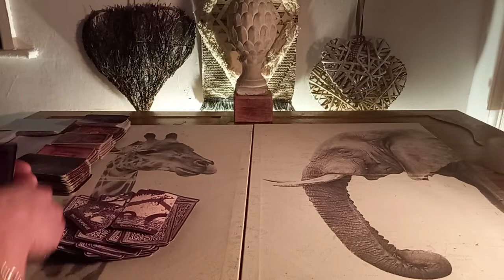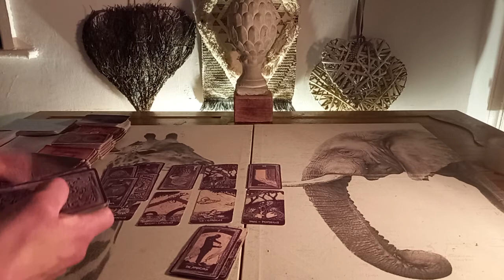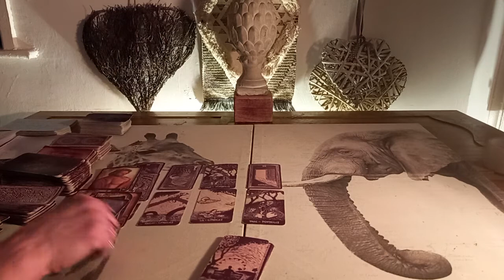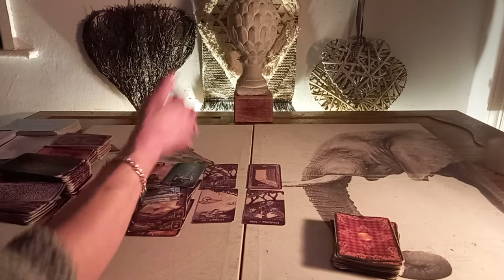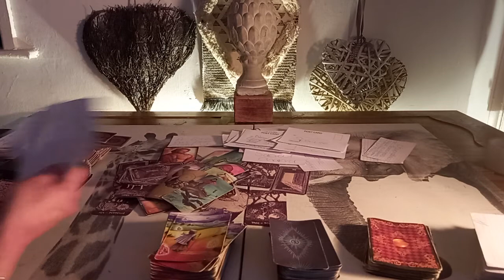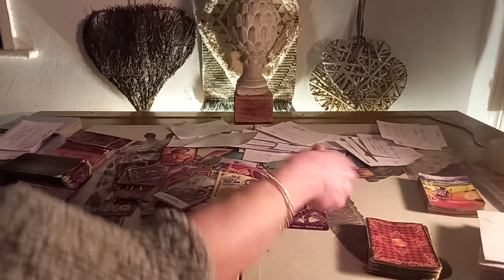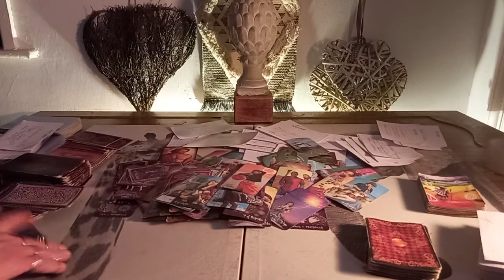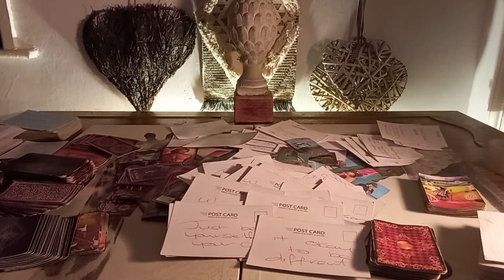Pisces ♓ there coming back to lyre u in 🍆🍑 but back at the ranch they is busy 🤫 yh don't fall 4 that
Pisces ♓-Any card reading  febuary 2022 Intuitive tarot reading

My readings are intuitive tarot readings for your sun and moon rising signs, I use the tarot as a channel for sprit to come through to me.